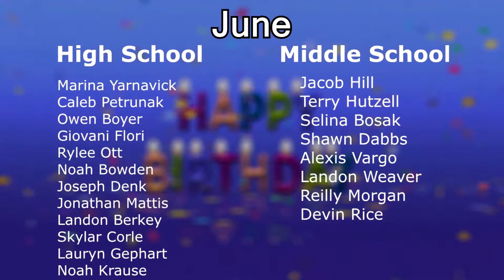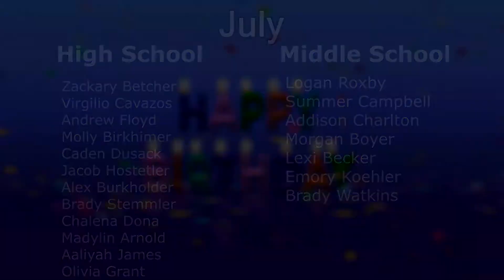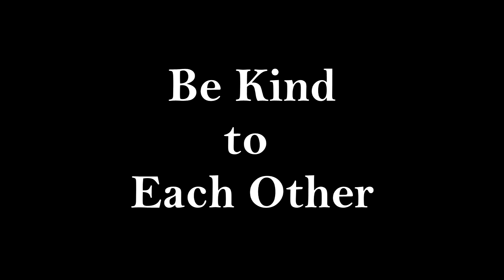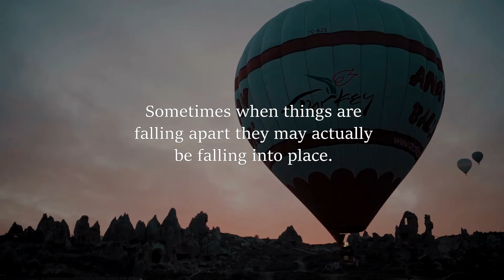June 1, 2021